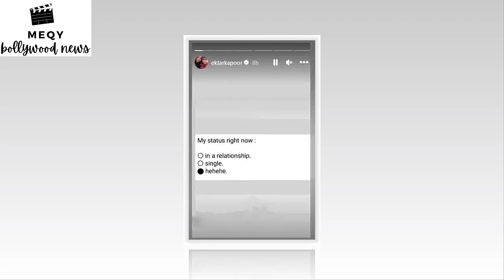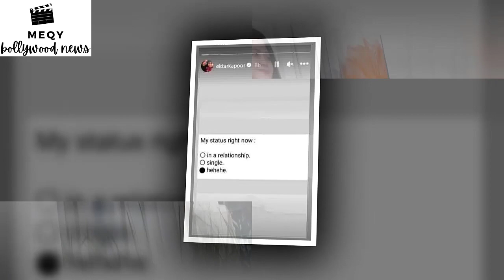48 Years Old Ekta Kapoor Is Getting Married, TV Queen Give This Hint To Fans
48 साल की एकता कपूर कर रही हैं शादी, टीवी क्वीन ने फैंस को दिया ये हिंट!
48 Years Old Ekta Kapoor Is Getting Married, TV Queen Give This Hint To Fans